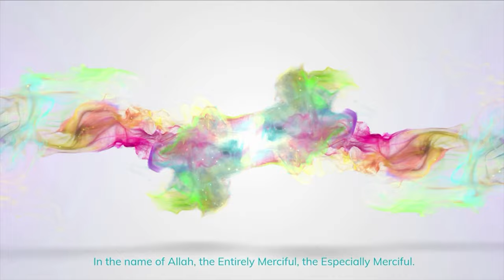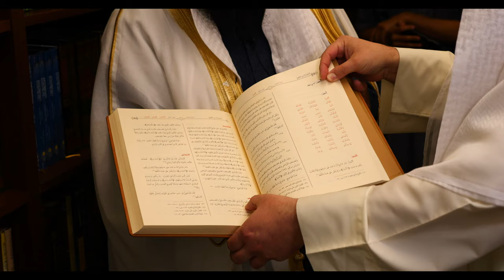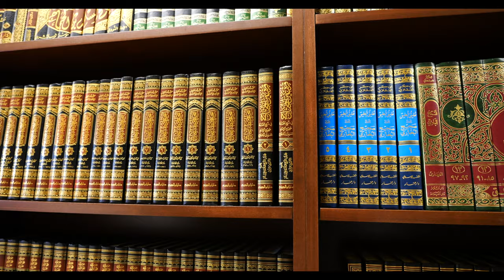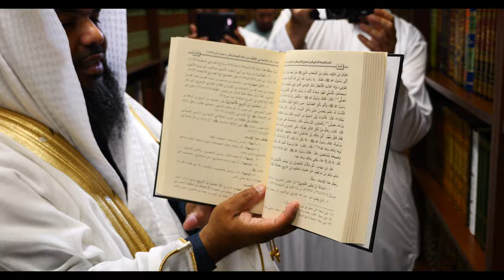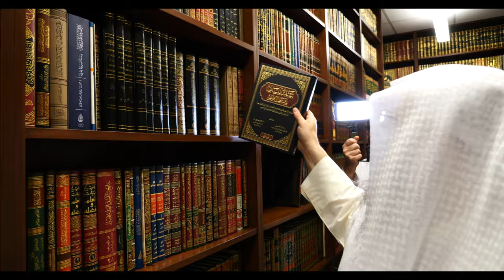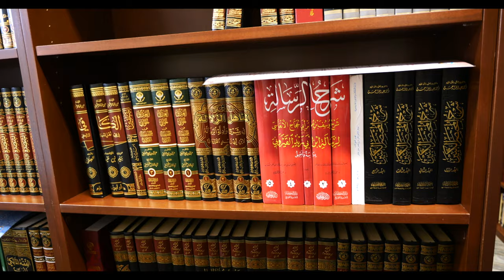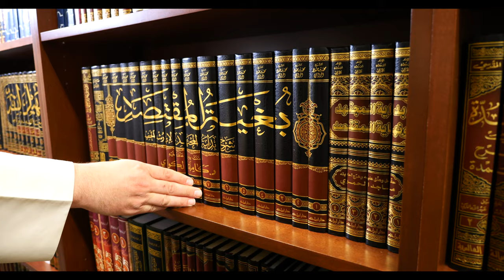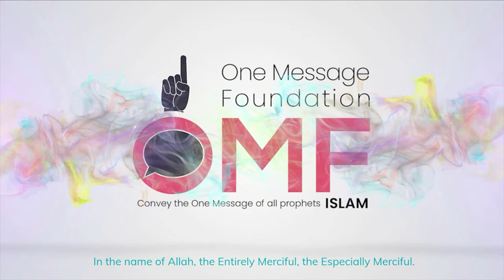EXCLUSIVE Tour of BIGGEST Islamic LIBRARY in Utah | Must Watch!